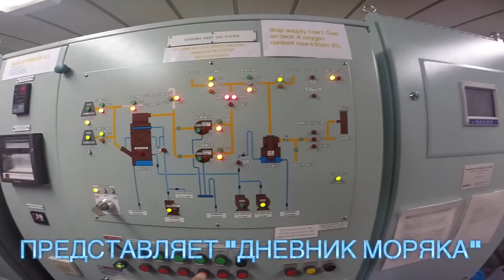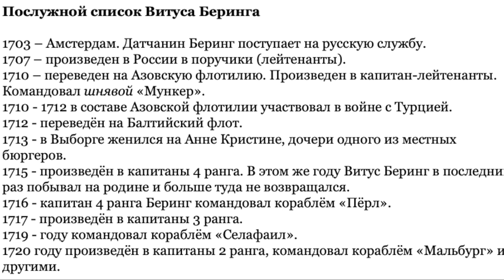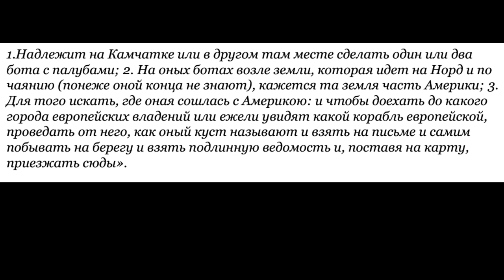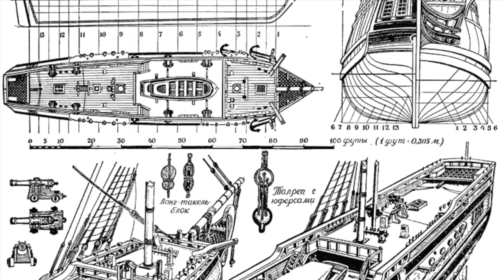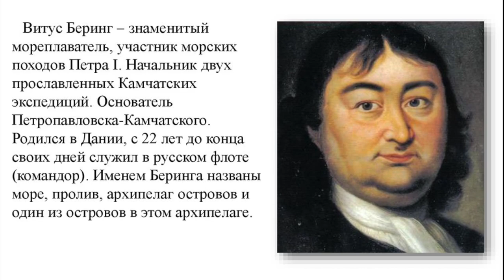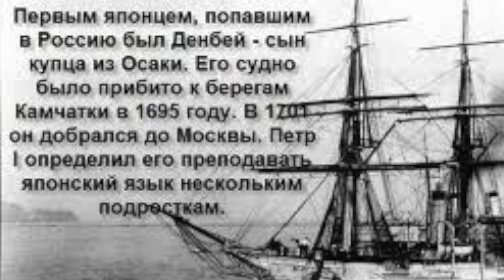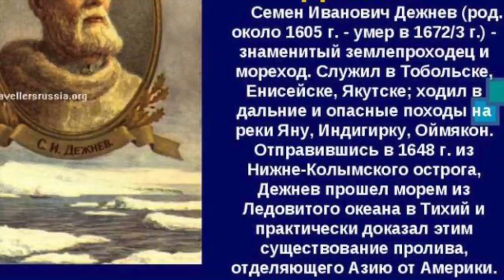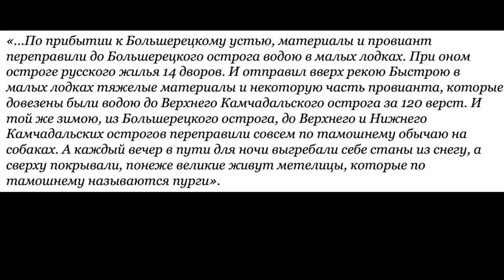Витус Беринг - экспедиция длиною в 5 лет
Ви́тус Ионассен Бе́ринг — мореплаватель, офицер русского флота, капитан-командор. По происхождению датчанин. В 1725—1730 и 1733—1741 годах руководил Первой и Второй Камчатскими экспедициями. Прошёл по проливу между Чукоткой и Аляской, достиг Северной Америки и открыл ряд островов Алеутской гряды.